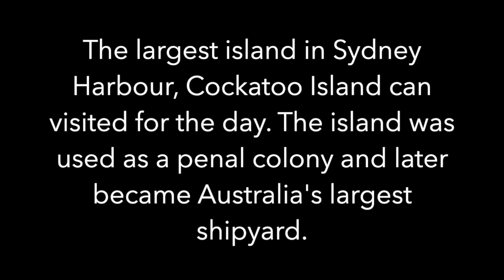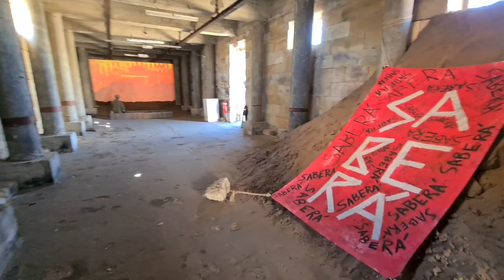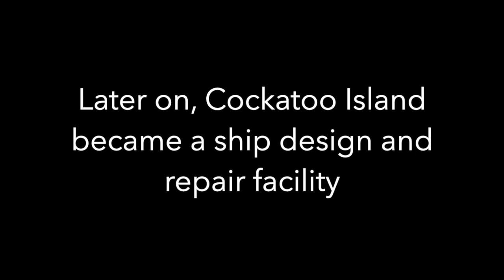Sydney Harbour: Walking Tour of Cockatoo Island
This video is a walking tour of Cockatoo Island, in Sydney Harbour. Cockatoo Island is a convict historic site and later became the site of Australia's largest shipyard. There is a lot of history there and access to the site is free. I recommend to join a tour or get an audio guide to get the best understanding of the place's history. You can camp on the island or enjoy a casual lunch at one of the cafes. This walk will help you decide whether to visit Cockatoo Island for a day trip.

Cascade Hiking Aluminium Poles
Salomon Women's Quest Hiking Boots

Nikon DSLR camera
(I have a 5500 but it's been discontinued)

Nikkor 18-55 mm lens

Samsung Galaxy S20 5G

Joby Gorilla Grip 1K

Peak Design Capture Camera Clip

Mega Gear Neoprene Camera Case

Anker Portable Charger